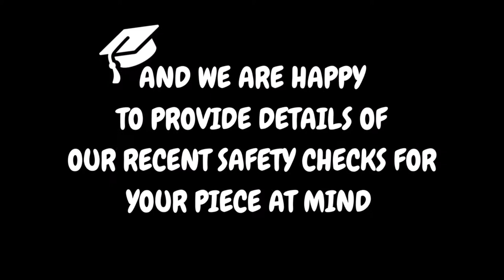Do you need school trip coach hire? Enquire with Bouden Coach Travel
BOOK NOW TO RECEIVE HUGE DISCOUNTS ON YOUR SCHOOL TRIP COACH HIRE

We have minibuses and coaches in all sizes, including 12 seats, 14 seats, 16 seats, 19 seats, 24 seats, 33 seats 49 seats, 52 seats, 67 seats, and 72 seat vehicles.

No matter how many pupils you are looking to cater to here at Bouden Coach Travel we will provide you with school trip coach hire at budget friendly prices.

Our drivers are DBS checked, vehicles are clean and we are happy to provide you with any recent safety documents you require.

We are committed to providing you with safe and efficient school trip coach hire.

Bouden Coach Travel specialise in coach hire, minibus hire, MPV hire and executive chauffeur driven car hire. We have been around since 2013 and from our humble beginnings with one minibus we have grown to be one of the top travel companies in the UK.

Here at Bouden Coach Hire we strive to not only live up to customer expectations but to exceed them.

All drivers are fully licensed, have undergone CRB checks and are smart and helpful.

The Number 1 Place For Minibus, Coach and Chauffeured Car Hire

We provide minibuses, coaches and chauffeur driven cars for the following services
Minibus Hire
Coach Hire
Corporate Event Transport
Airport Transfer
School Trip Transport
Luxury Chauffeur Driven Car
Wedding Transport
Stag Do & Hen Do Transport
Festivals and Concert Transport
International Coach Tour
Cheltenham Racecourse Minibus Hire
Day Trip Coach Hire
Sports Events Transport
Golf Trip Coach Hire
Staff Transportation
ICC Cricket World Cup Transport
Funeral Coach and Minibus Hire
Corporate Coach Hire
Chauffeured MPV Hire

Unit 7 Haywards Industrial Park, Orton Way, Birmingham, B35 7BT

Visit us across the internet